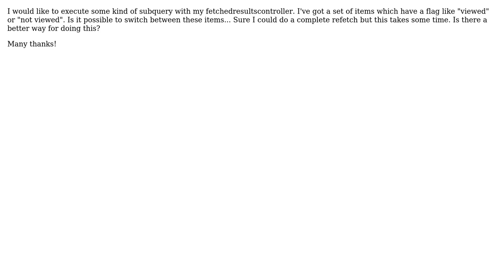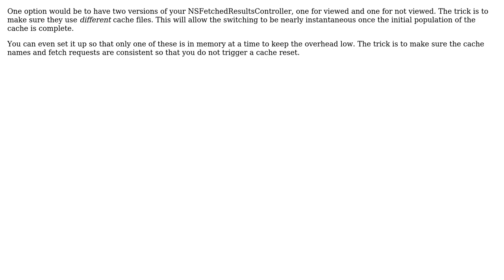Core Data executing a "sub query"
With thanks & praise to God, and with thanks to the many people who have made this project possible! | Content (except music & images) licensed under CC BY-SA | Music | Images & others | With thanks to user Marcus S. Zarra user m_arc and the Stack Exchange Network Trademarks are property of their respective owners. You are responsible for your own actions.